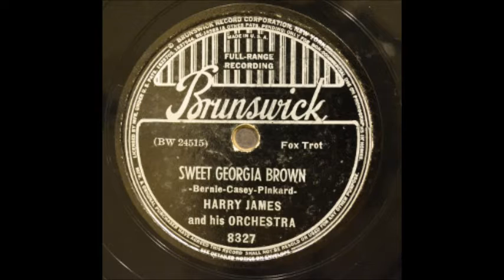Harry James - Sweet Georgia Brown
Here is an early Harry James (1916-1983) recording when he was with Brunswick Records. He recorded this on February 20, 1939.